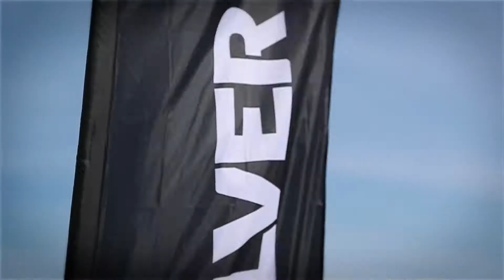Quiksilver Pro Saquarema - wsl QS 10K - teaser